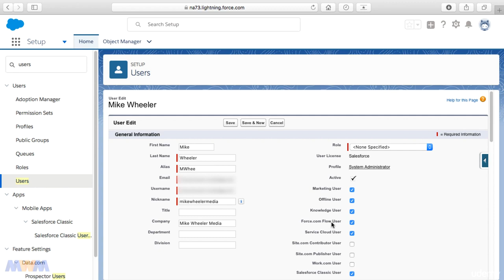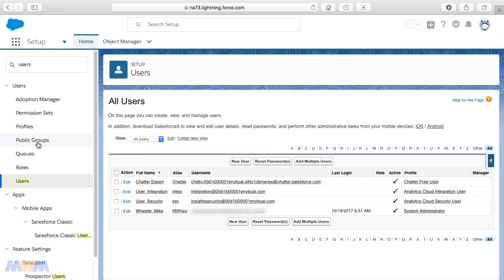5 Assigning the Service Cloud and Knowledge User Feature Licenses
Assigning the Service Cloud and Knowledge User Feature Licenses